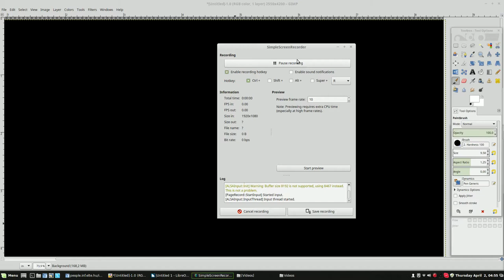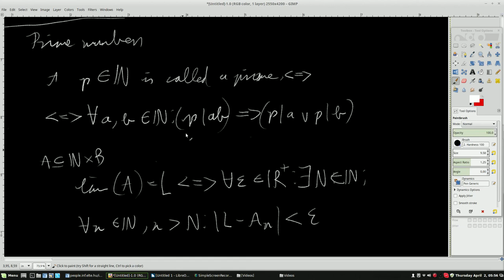Logic and Formulas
This is just a dumb video I made for my friends, explaining the basics of math and getting into logical statements and operations. It may be totally crap but if there is an interest I will make more.

Also fun fact: This video was created entirely by using FOSS (Free and Open Source Software).